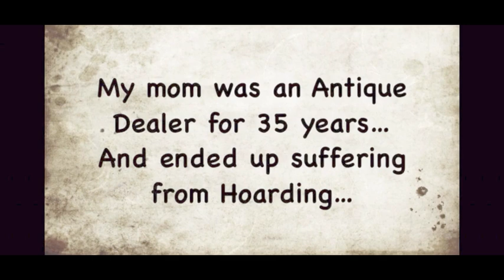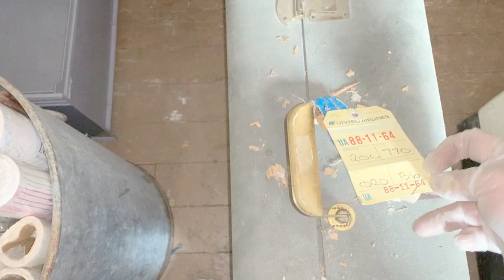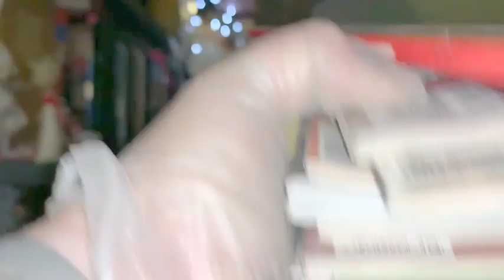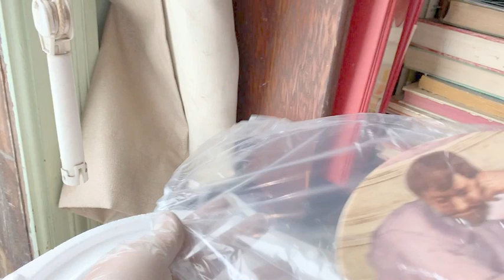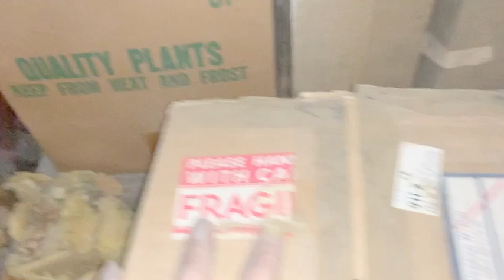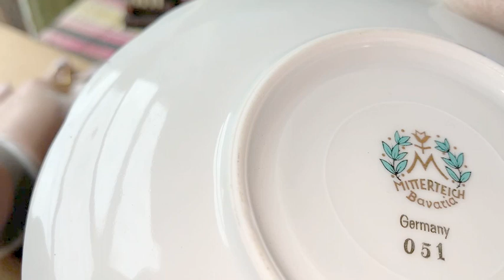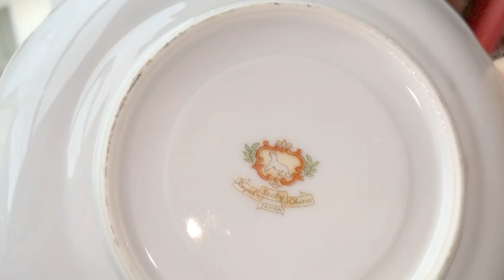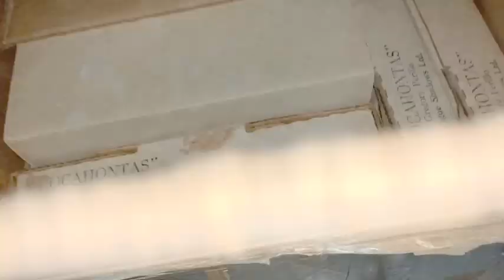CRawLSpACe... DONE! Plates, Plates, Plates...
The Crawlspace has been CONQUERED!  What did I find??